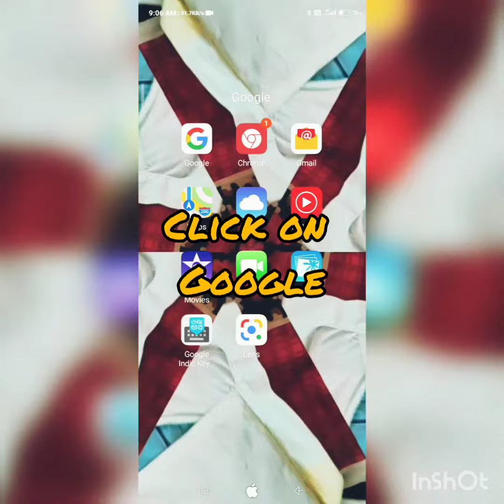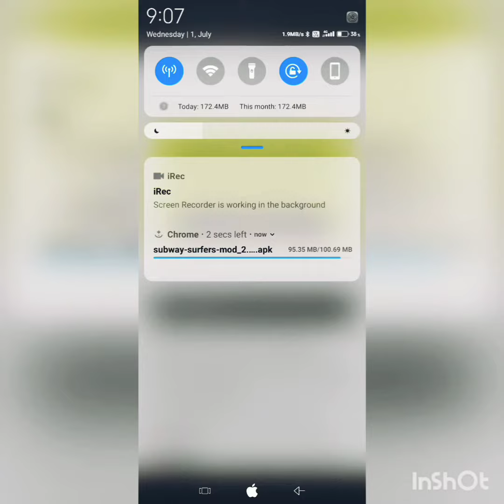How to download hack version of Subway Surfers